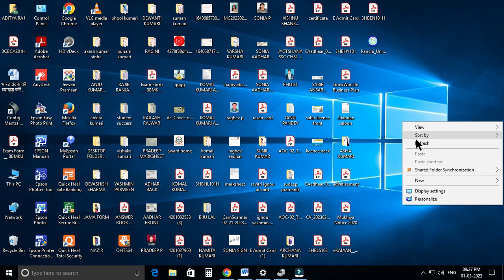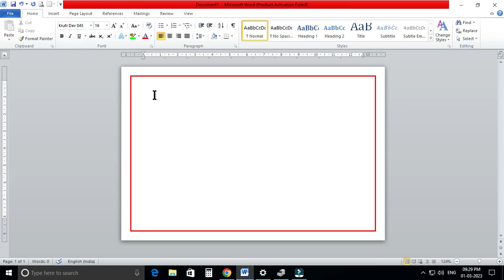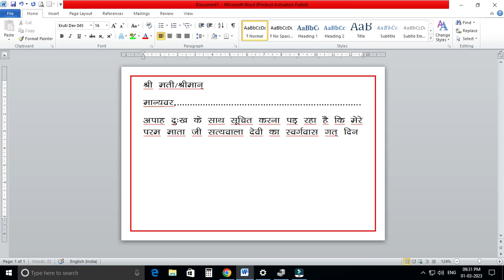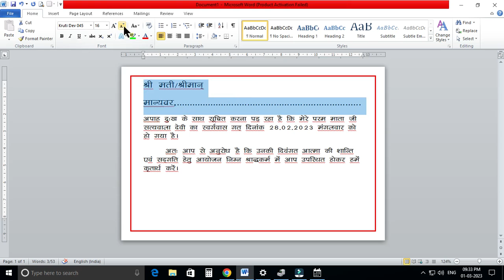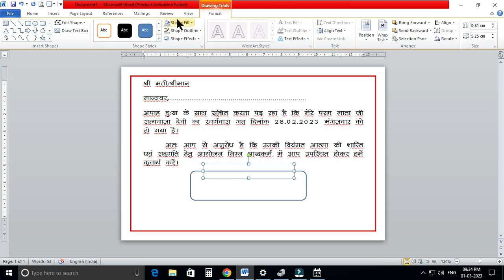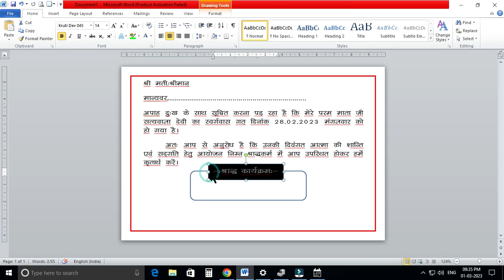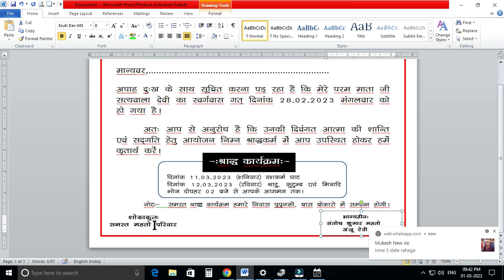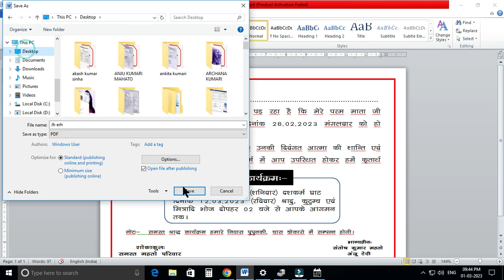शोक पत्र कैसे बनाएं | श्राद्ध कार्ड | MS Office में कैसे बनाये हिंदी | श्राद्ध कार्ड प्रिंट कैसे करे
death photo card
M S office design shrad Card
pujan ke liye aamantran card kaise banaye
Shok Patra Kaise Banaye - शोक पत्र कैसे बनाएं
शोक सन्देश का कार्ड कैसे बनाएं || मृत्यु कार्ड कैसे बनाएं
Sradh Card Print Kaise Kaise - श्राद्ध कार्ड प्रिंट कैसे करे?
INVITATION CARD
design in greening card
design invitation card
design golden praman card
ms office me kaise indent y card banaye
episod- 3
m s office all courses free
m s excel free
ms word
श्राद्धकार्यक्रम का कार्ड कैसे बनाये
श्राद्ध कार्यक्रम का प्रमाण पत्र कैसे बनाये